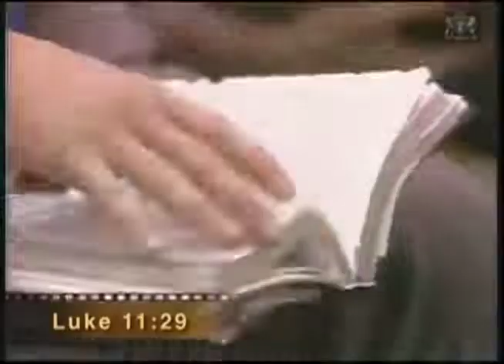Who is Jesus | Billy Graham sermons | Chicago 1971 | Classic Billy graham | Christian motivational